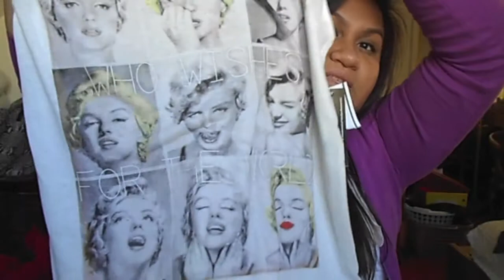Beauty & Fashion Haul